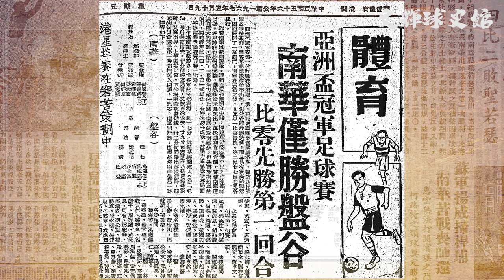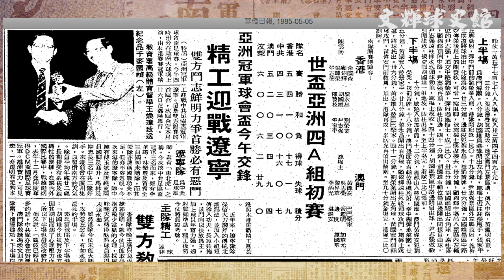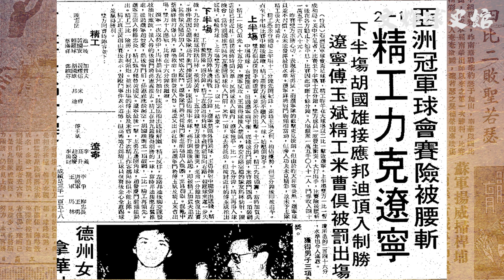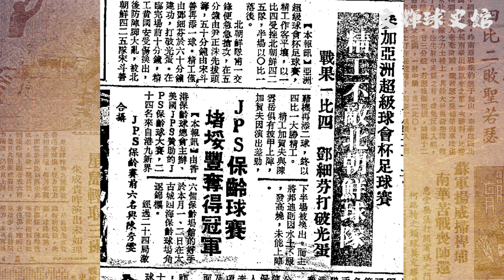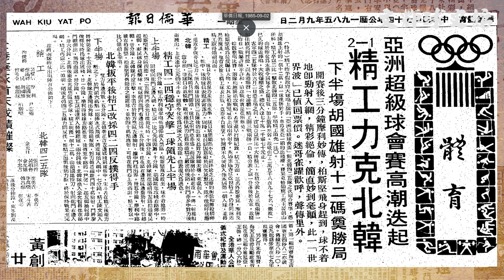文輝球史館 第二集 ： 香港球隊亞冠史上 最佳成績係幾時？